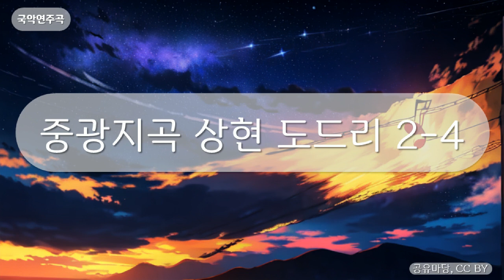국악연주곡 - 중광지곡 상현도드리 2-4